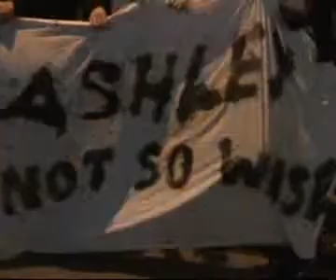Keegan quits: NUFC fans react with fury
Click play to watch a video of NUFC fans reacting with fury outside St James's Park after it was announced that Kevin Keegan had quit as manager.